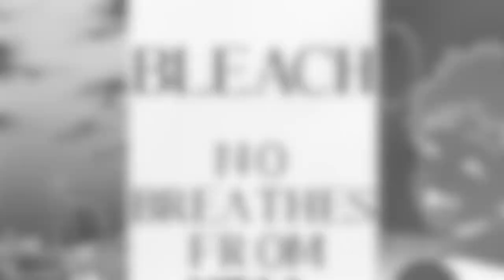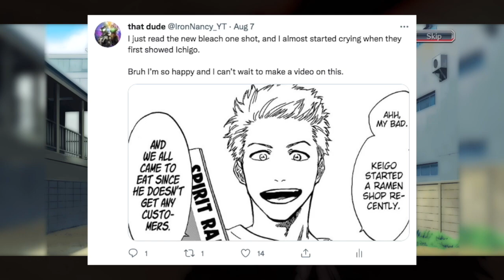BLEACH has FINALLY RETURNED! (20th Anniversary One-Shot REVIEW/BREAKDOWN)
I was beyond excited when I first saw this chapter was coming, and Ima little upset with myself that it took me this long to cover it. But it's like I always say better late than never. Anyways this chapter was amazing, and I loved basically everything about it. So happy that Bleach is back and I'm excited for what the future hold for the series.